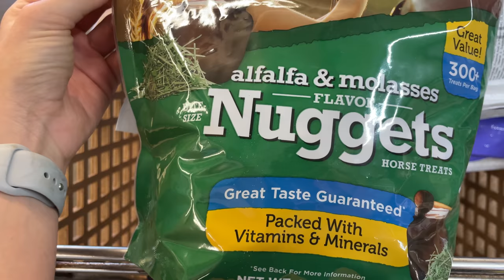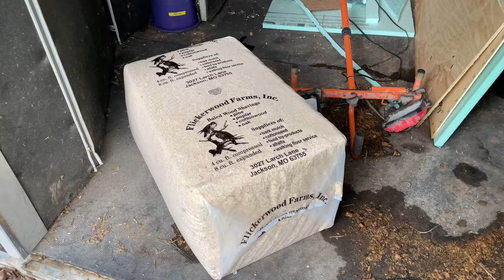We moved barns....AGAIN? // Barn moving Vlog!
Hello fellow T A C K    H O A R D E R S ❗️

This is a POSITIVE & SAFE place. Hate and negativity will not be tolerated.

If you have any questions, drop them down below! ❤️

K e e p u p w i t h m e :
👉TIKTOCK: @kandthebays